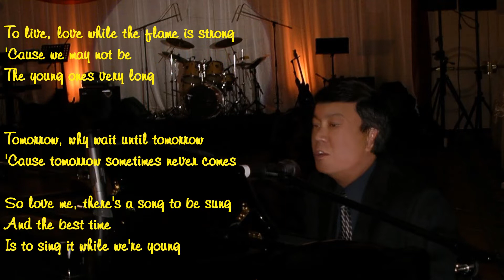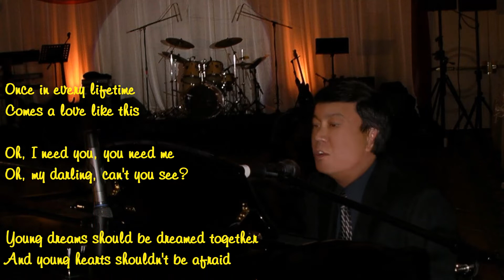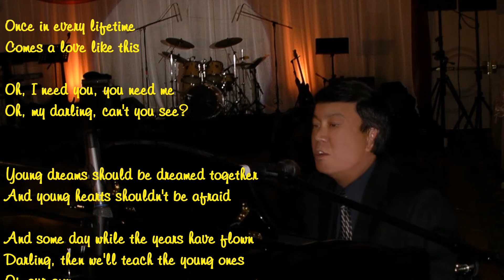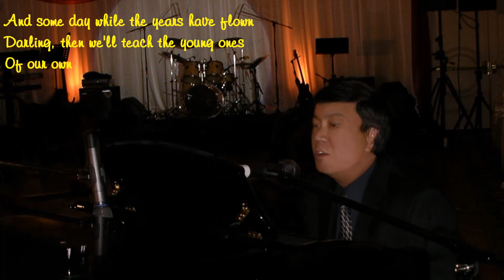THE YOUNG ONES (S.Tepper / R. Bennett) - Tiếng hát: Trần Minh Mẫn..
"The Young Ones" is a single by Cliff Richard and the Shadows in 1962 (No 1 for 6 wks in the UK)